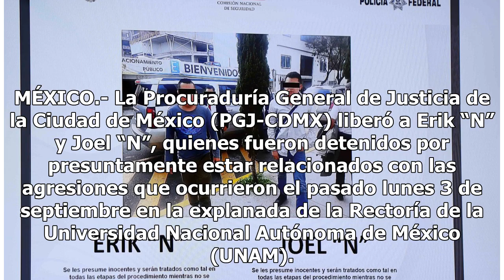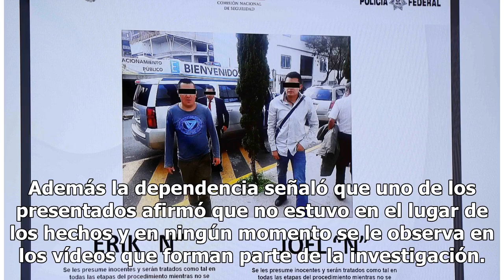Por falta de pruebas, liberan a presuntos "porros" de la UNAM - El Diario de Yucatán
MÉXICO.- La Procuraduría General de Justicia de la Ciudad de México (PGJ-CDMX) liberó a Erik “N” y Joel “N”, quienes fueron detenidos por presuntamente estar relacionados con las agresiones que ocurrieron el pasado lunes 3 de septiembre en la explanada de la Rectoría de la Universidad Nacional Autón...